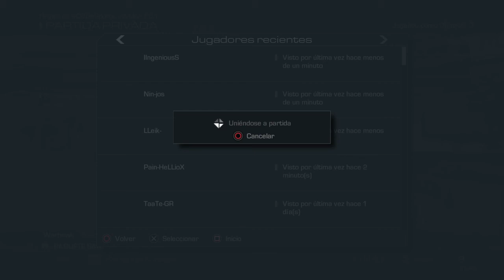Call of Duty® Ghosts_20171029195623